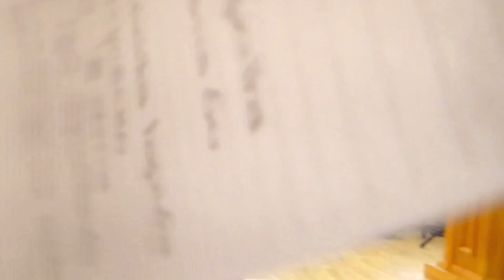02 Predicación Miguel López - Iglesia Nuevo Renacer. Cartagena 12-10-24